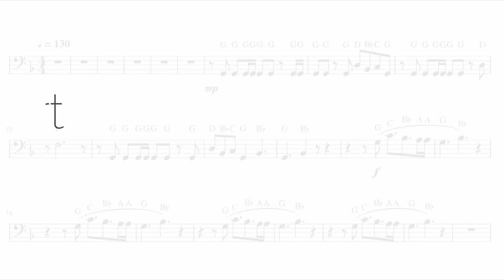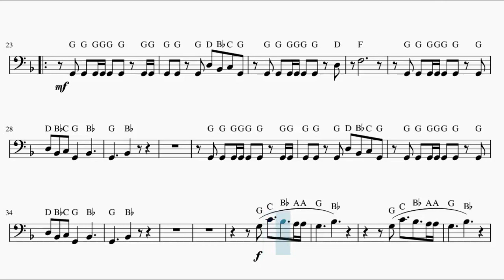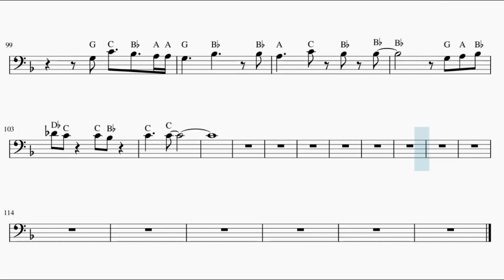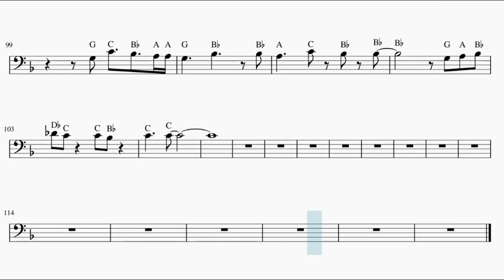Persona 5 OST – Rivers in the Desert (Trombone)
This is the sheet music of Persona 5 OST, Rivers in the Desert by Shoji Meguro. Based on Leet Sheets's piano arrangement.

Song lyrics:

It's now or it's never, and I've got to make my decision
This time it could be my moment
Is this a mirage or a chance to fulfill my mission?

A river in a dry land
The last ace in a lost hand
A heartbeat for a tin man
Oasis in a singed land

I'm keeping my balance, but I'm standing
On razor's edge now
Move quick or my life is over
One strike, just a feint, then
I'm outta his field of vision
Don't ask why I'm ready but I'm ready to
Strike him down now
A chance at a new start
There's no time for indecision

When the hope of new beginnings burned our feet
Now we need it
An oasis in a singed land
Remind us what we're here for
Creating new life
Creating rivers in the desert

My heart is a furnace
(It's) Hot as hell in my world of conflict
One goal is what keeps me going
Take back what I lost to
The bosses of greed and fear, yeah
Don't ask why I'm ready but I'm ready to take
Them down now
The time for a new start
Is constantly drawing nearer

When a cool drop of water's all I need
Gotta clear my head of anger and greed
A place to refresh heart and mind
Can I find Some time in

Rivers in a dry land